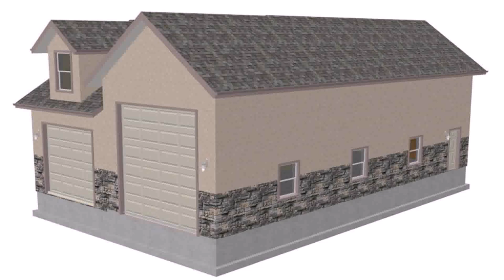Floor Plans For A Shop With Living Quarters